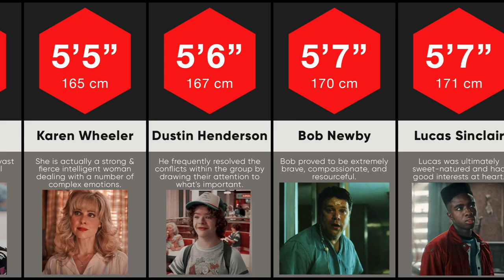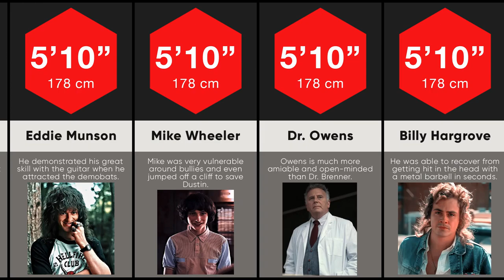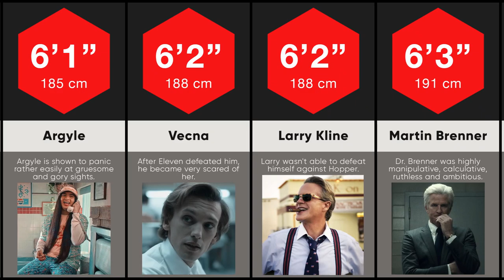Comparison: Height of Stranger Things Characters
Have you ever thought what is the height of stranger things characters? Find out in this video who is the tallest stranger things characters and the average height of stranger things characters! Enjoy!